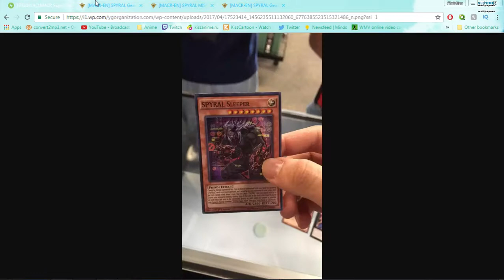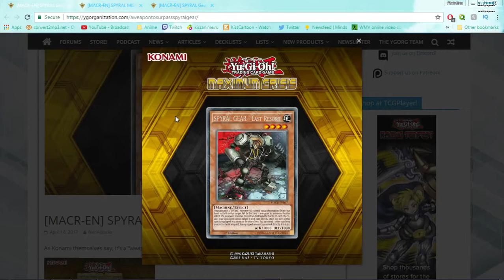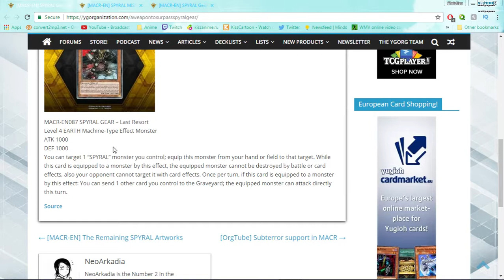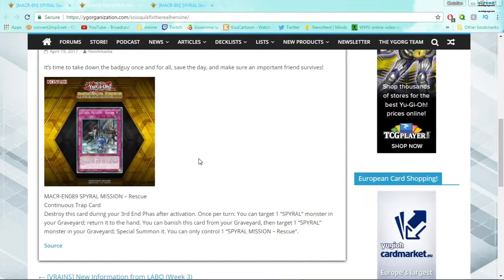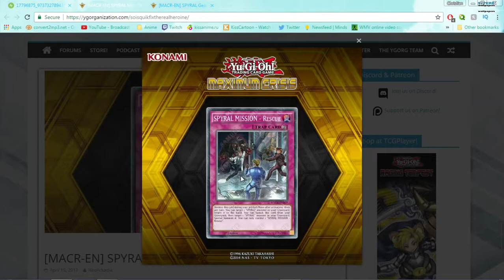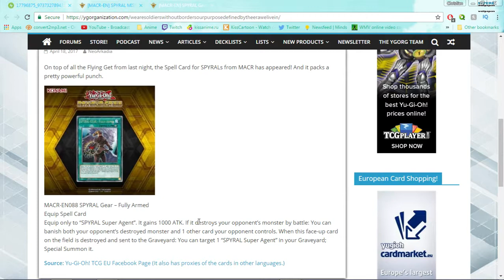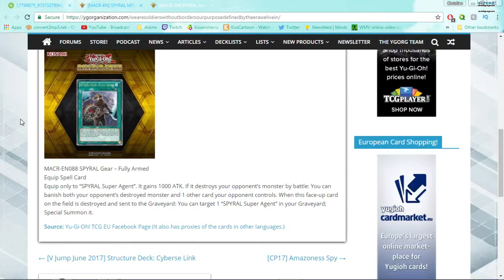Last Spyral Support Thoughts and Discussion!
Skype: Darkrai110

YgoAmino: Lowtier4life

Minds: @Lowtier4life

Amazon wishlists